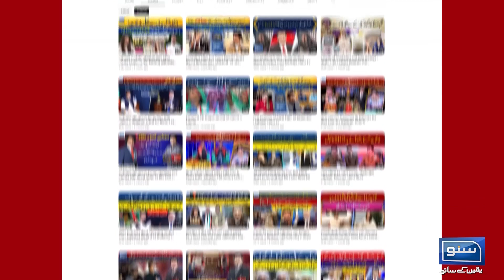Sheikh Rasheed K Ly Achi Khabar | Aadalat Ka Hukam Jari | Breaking News | Suno News HD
Sheikh Rasheed K Ly Achi Khabar | Aadalat Ka Hukam Jari!